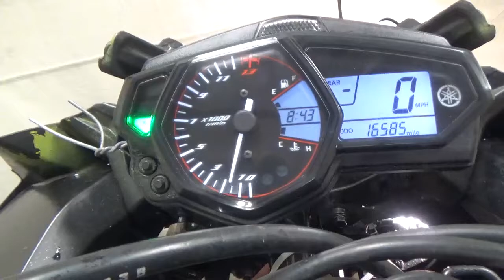2015 Yamaha YZFR3 Used Motorcycle Parts At Mototech271